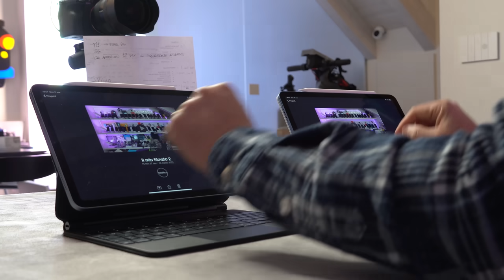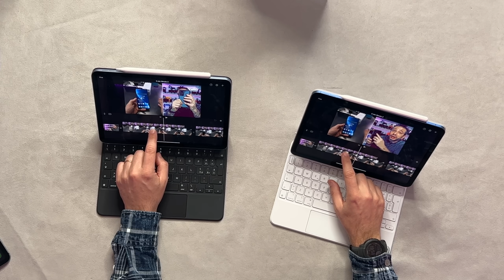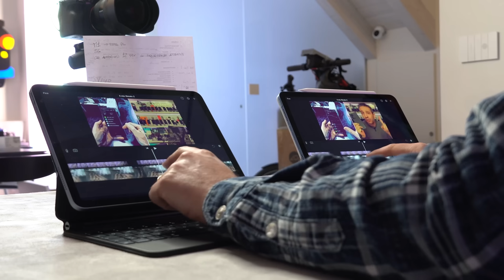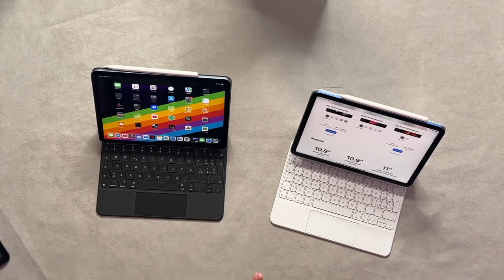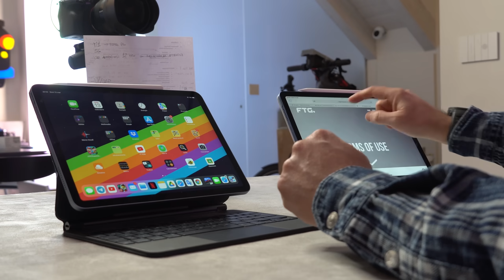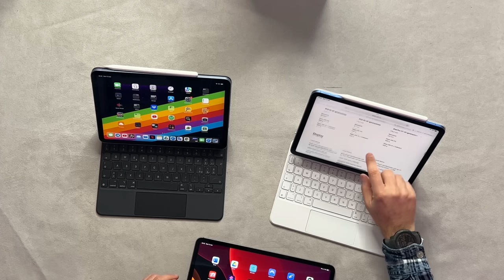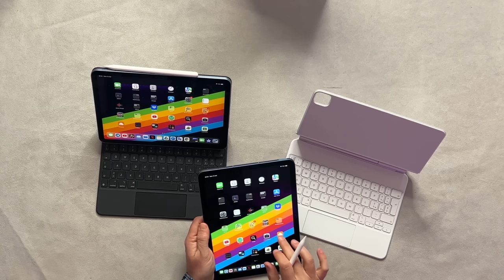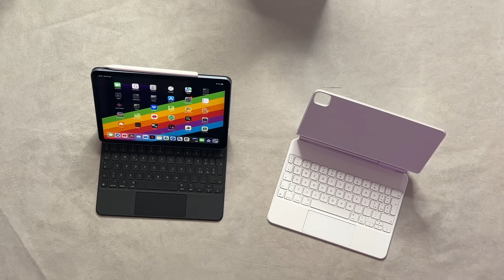RECENSIONE iPad air 2022 e CONFRONTO iPad PRO e iPad AIR 2020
PREZZO AMAZON
Arriva il nuovo iPad Air 2022 ma cosa cambia con il vecchio modello? Ha senso passare a quello nuovo? Ha senso l'Air di 5ª generazione oppure il Pro da 11" adesso che hanno entrambi il chip Apple M1? Cerchiamo oggi di fare chiarezza e di capire quale iPad sia adatto a chi!